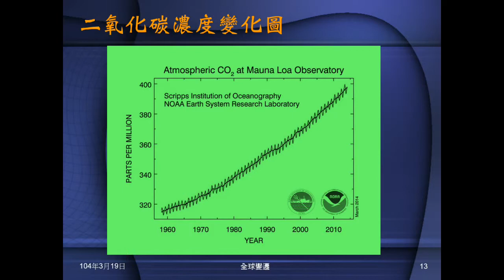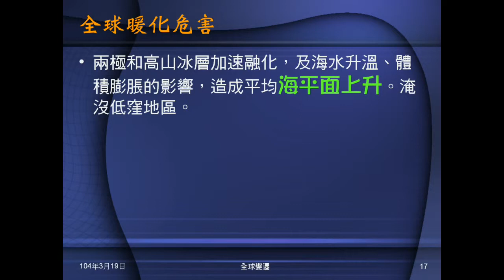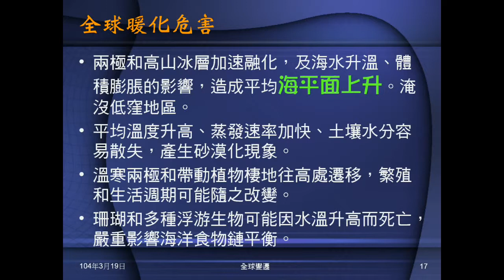103學年地科 全球變遷02：平衡溫度、溫室氣體來源、全球暖化的意義與危害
說明有無溫室氣體的平衡溫度，介紹溫室氣體來源，說明何謂全球暖化及所造成的危害。